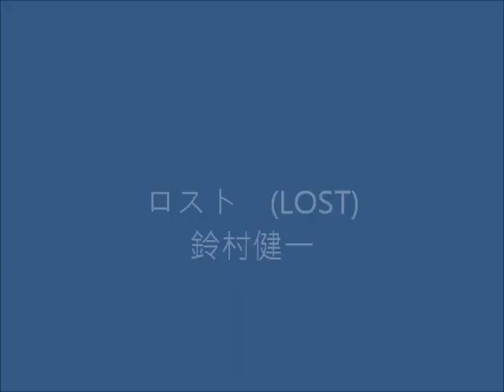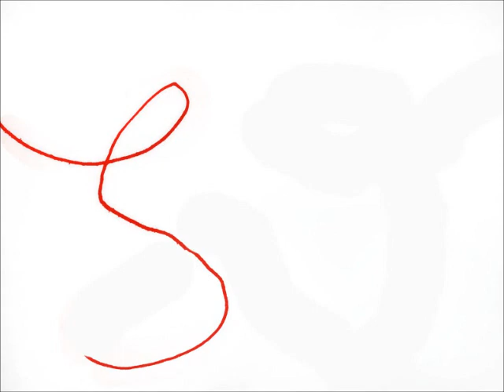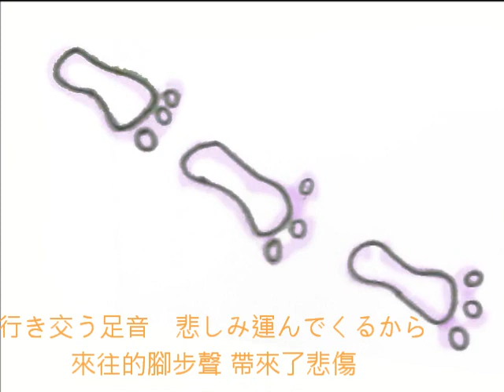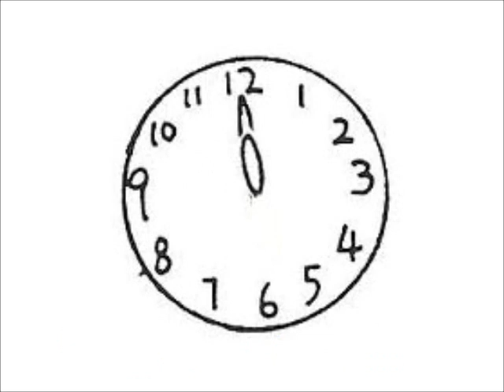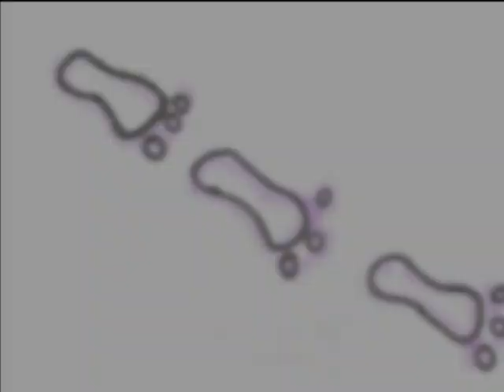ロスト (Lost) 鈴村健一.wmv